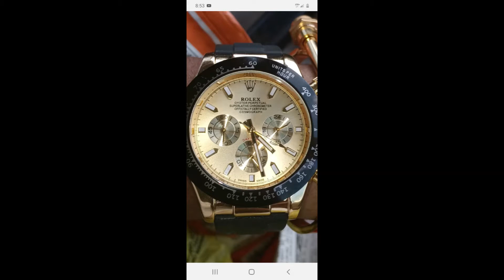(NO LOVE)Trap on Fire INFINITE DJ KNIKEY HEAVYWEIGHT ENT.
No Love In the streets the streets dont love you back